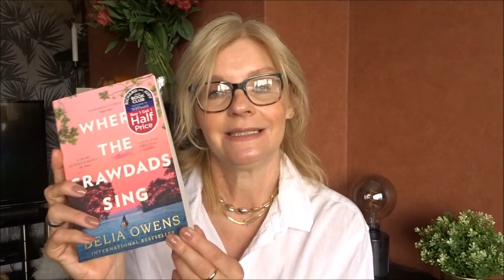10 things I can't live without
Hi,

I definitely found more than 10 but narrowed it down as best I could. I left out pets, family or phones/ipad/laptop.

Hope you enjoy!  Stay safe.

Mentioned:

hot lemon water
breaskfast smoothie
rings
fluffy socks & sliders
dyson airwrap
fitbit
perfume - Lancome La Vie Belle, Guerlain Mom, YSL Libre, JPG La Belle, All Saints Sunset Riot, Marc Jacobs Decadence, Carolina Herrera Go Girl
jogging
books
fila cap

White shirt worn: H&M mens
Nail polish worn: Bourjois 1 second gel silicone - 03 beige distinction

Any comments are always welcome and will be answered.

::All products mentioned have been purchased myself and my opinions are all mine based on me and my use::